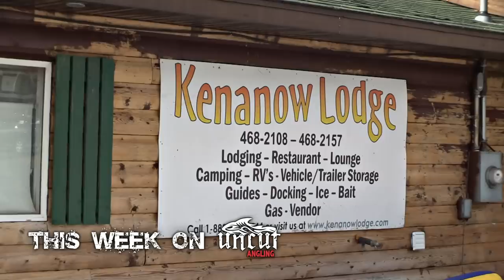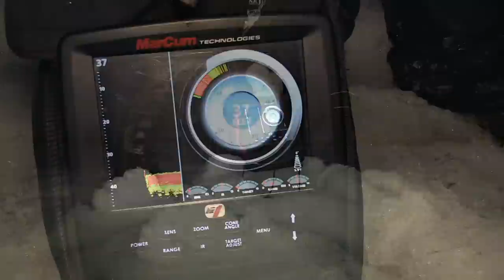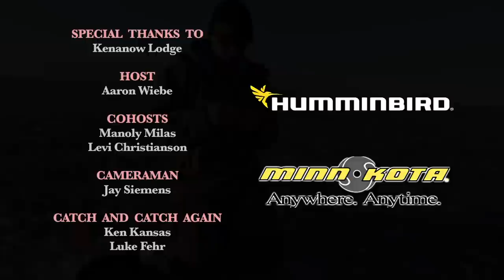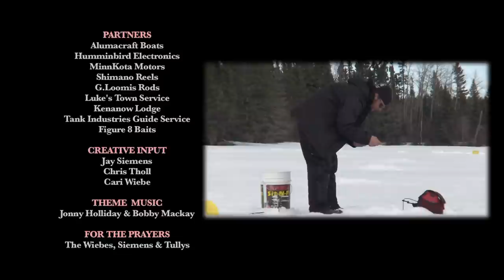"iFish for Big Fish" Full Length (TV Show 1) - Uncut Angling - January 7, 2013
Full show, as aired on Wild TV and Pursuit Channel the week of Dec. 31, 2012 - Aaron and Manny wage tip-up warfare on huge winter Lake Trout at Kenanow Lodge. With a very brief Perch segment to conclude.